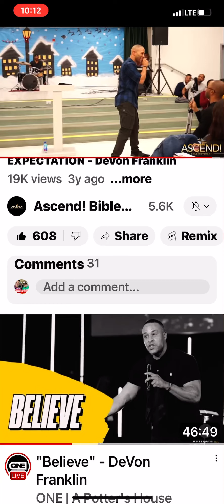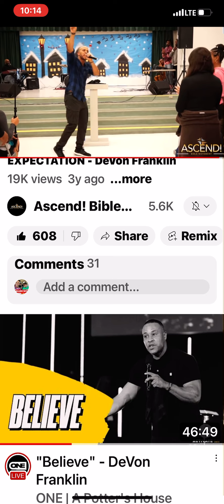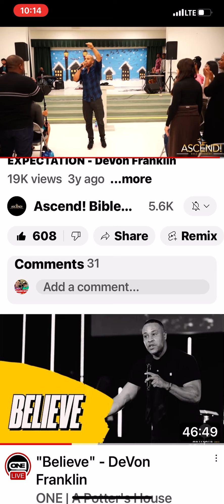GOD GIVE US YOUR EXPECTATIONS